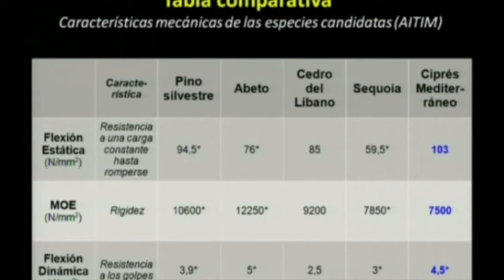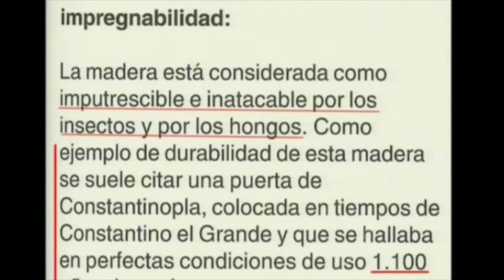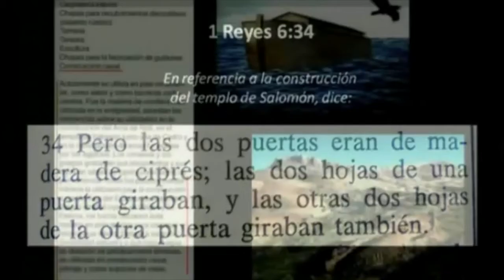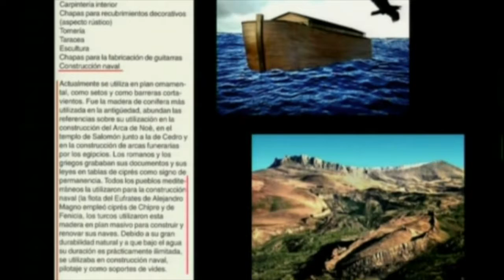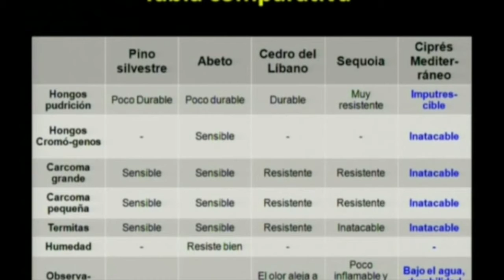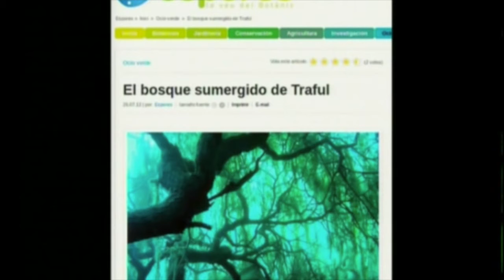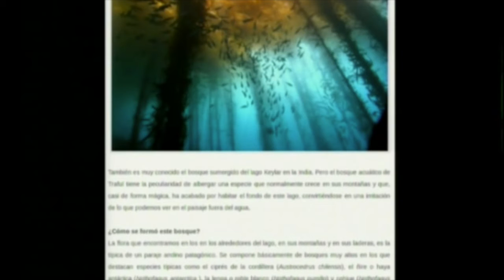EL ARCA DE NOÉ 13 portales dimensionales